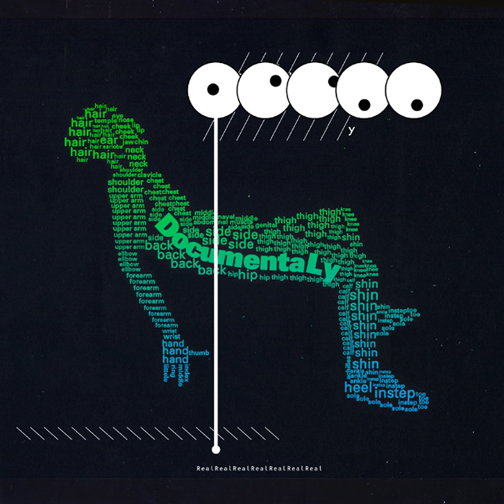DocumentaRy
DocumentaRy · sakanaction

DocumentaLy

Composer: サカナクション